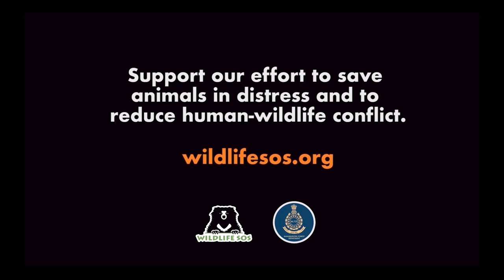Small Indian Civet Rescued from 30 Ft Deep Well in Maharashtra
In a strenuous one-hour long operation, an approx. 4-year-old Small Indian Civet was rescued from a 30-feet-deep well by WildlifeSOS and the Maharashtra Forest Department in Hapusbag, located in Junnar division, Maharashtra. The animal was later released back into its natural habitat.

Catch the exclusive rescue and release footage here.